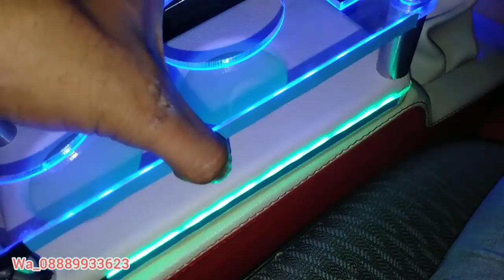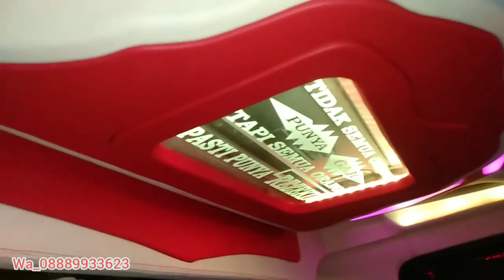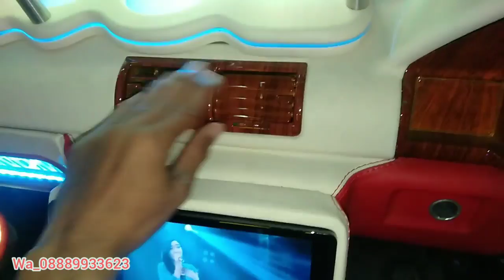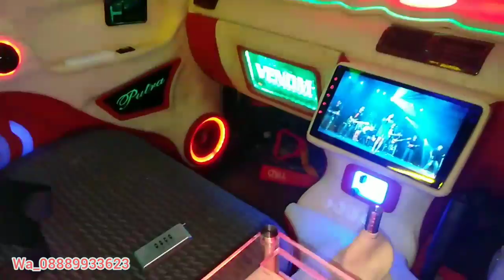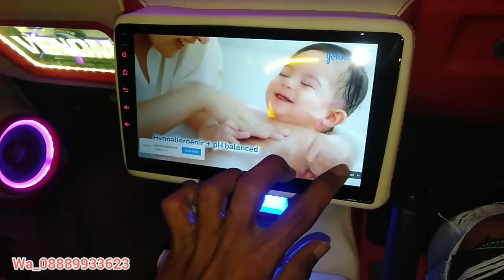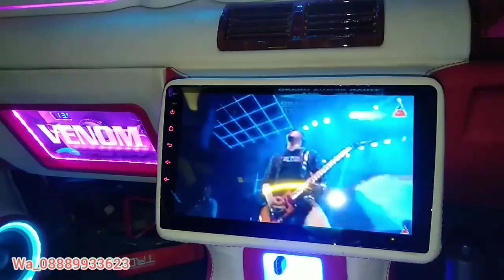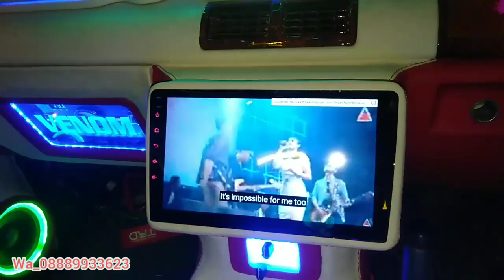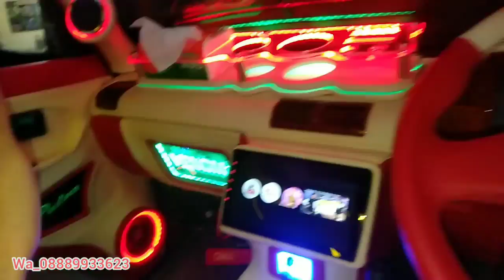modifikasi interior carry futura, sedikit lagi finis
Idr _

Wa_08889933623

Lokasi workshop JL.SASAK AL HIDAYAH CIPONDOH TANGGERANG / BLAKANH BANJAR WIJAYA

PATOKAN MC DONALD BELOK KIRI 10 METER KALAU DARI ARAH DANAU MASUK GANG SKITAR 500 METER